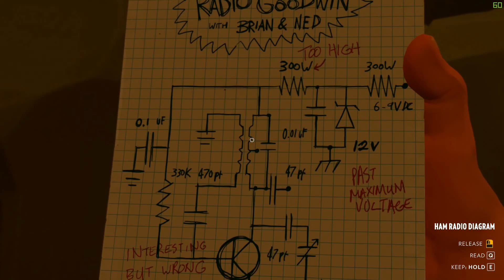Das Geheimnis ist gelüftet | Firewatch #9 [GER]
Es ist soweit, das Geheimnis wird mit einer tragischen Erkenntnis gelüftet. Dennoch fehlen nach dieser Folge ein paar Erklärungen, die dann im Serien-Finale folgen werden.

Lasst ein Like, einen Kommentar und am besten direkt ein Abo da, wenn es euch gefallen hat! Und schaut euch dann auf jeden Fall noch das Finale an!